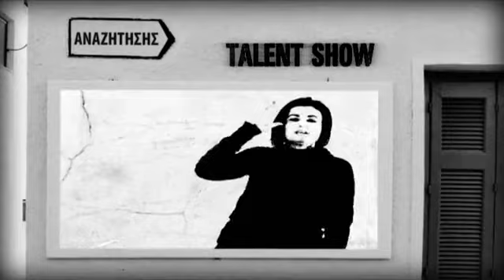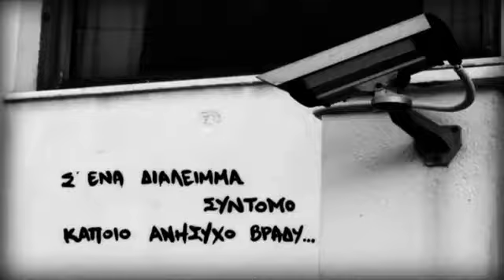Sadahzinia - Η νύχτα που τρελάθηκαν οι γλάστρες -video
Sadahzinia - Η νύχτα που τρελάθηκαν οι γλάστρες

Από τον δίσκο "Πετρανάσα" (2006)